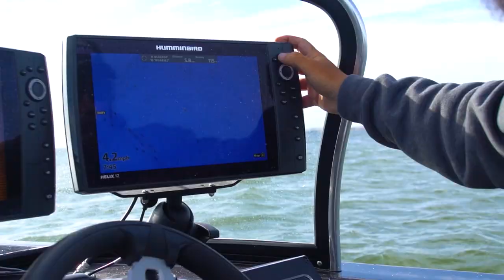Fishing for BIG WALLEYE in Nebraska {CATCH CLEAN COOK}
In this episode I'm fishing Lake Mcconaughy in Nebraska for big walleye. The bite is tough, but we grind it out for my new personal best. Then, back in my RV, I'm cooking up the ultimate parmesan-crusted walleye.